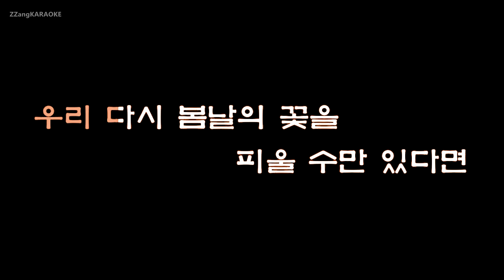[짱가라오케/원키/노래방] 벤(Ben)-안갯길(Misty Road) (구르미 그린 달빛 OST) [ZZang KARAOKE]